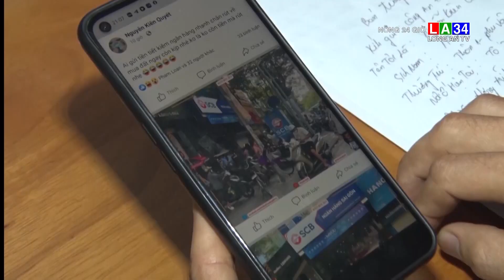Xử lý người đăng tin thất thiệt làm khách hàng "ồ ạt" đi rút tiền ở ngân hàng SCB | LONG AN TV